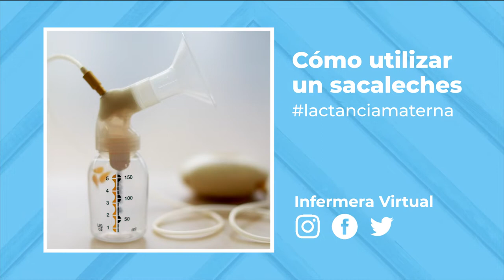Cómo utilizar un sacaleches - lactanciamaterna 🤱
Si has decidido dar el pecho, puede que en algún momento necesites extraerte leche de manera manual o con la ayuda de un sacaleches. En este vídeo te mostramos los pasos que debes seguir en la técnica de extracción con sacaleches.

En este video podrás ver:
1.- Lavado de manos
2.- Montaje de un sacaleches eléctrico
3.- Masaje de pecho previo a la extracción de leche
4.- Extracción de lleche con sacaleches eléctrico
5.- Montaje de un sacaleches manual
6.- Extracción de leche con un sacaleches manual
7.- Almacenamiento de la lleche
8.- Limpieza del sacaleches
9.- Esterilización del sacaleches
10.- Almacenamiento del sacaleches
11.- Tamaño del embudo del sacaleches

🎼Exhale de Jeremy Blake